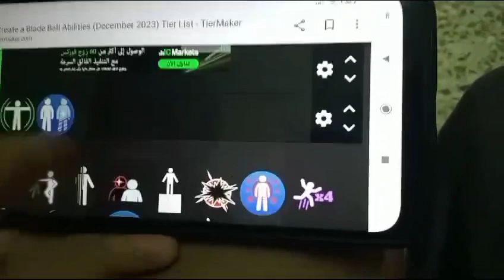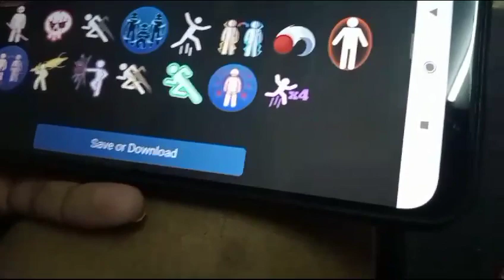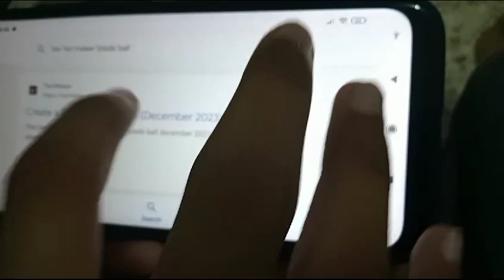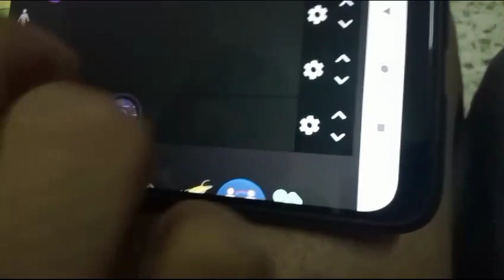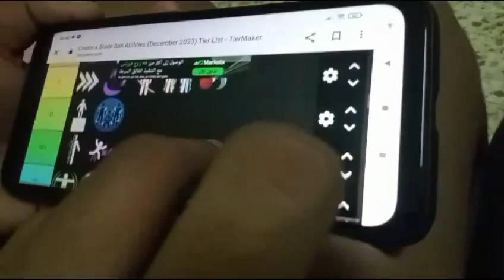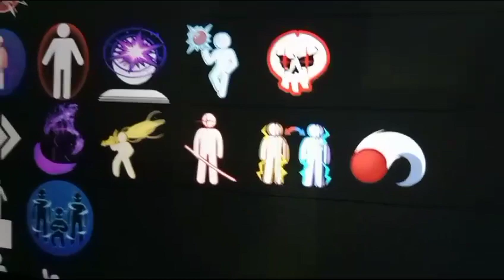THE BEST BLADE BALL 2024 ABILITY TIER LIST